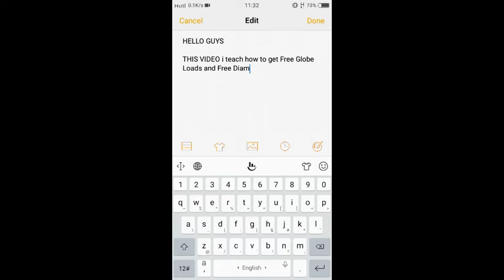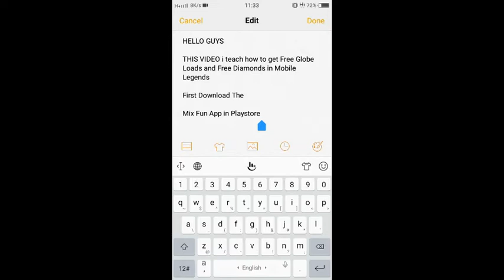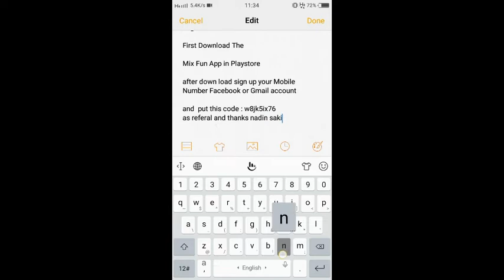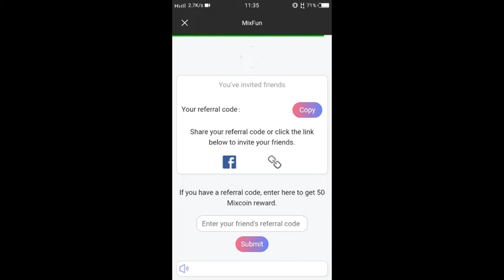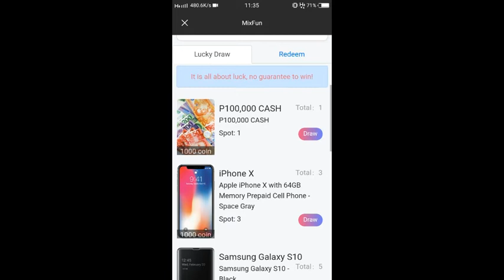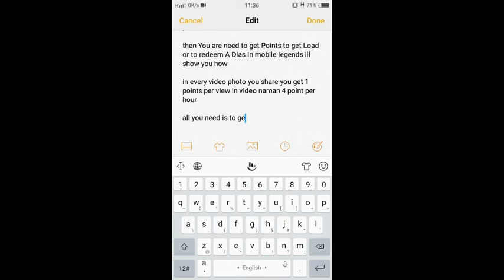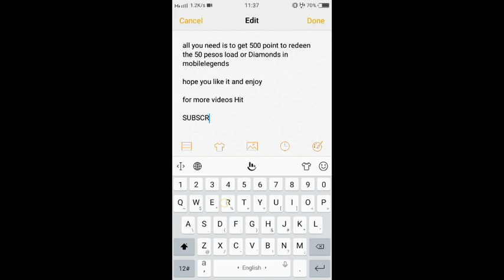How to Get Free Mobile Legends Diamonds And Free Load New App 2019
This tutorial is to Get Free Dias guys and free Load by inviting and By sharing your photos and video
by support me Hit Subscibe and
put this : w8jk5ix76 as your refferal in app